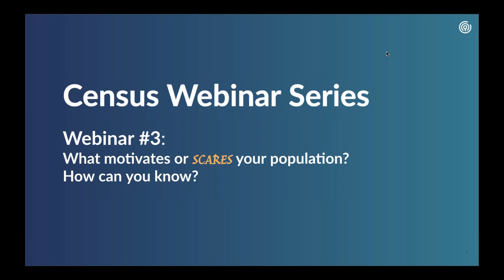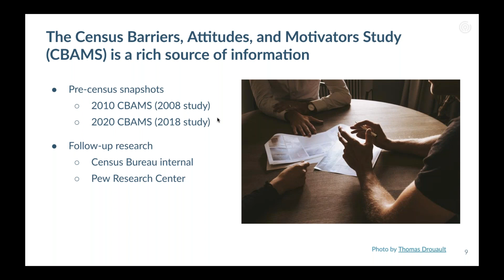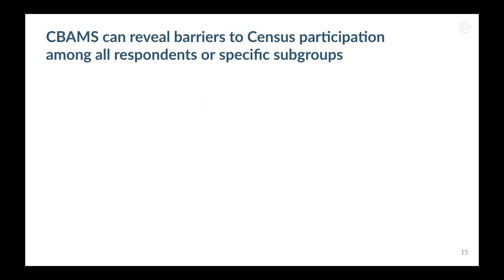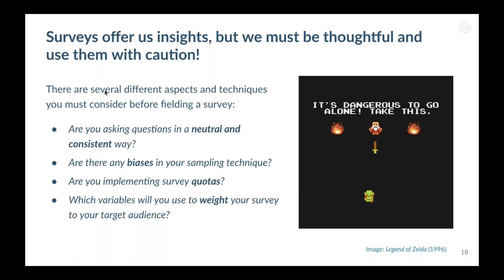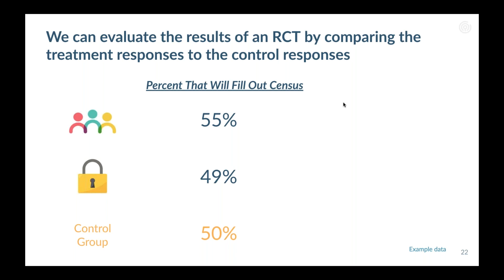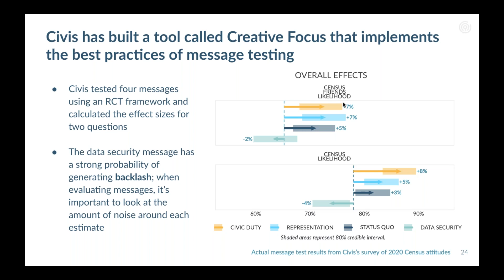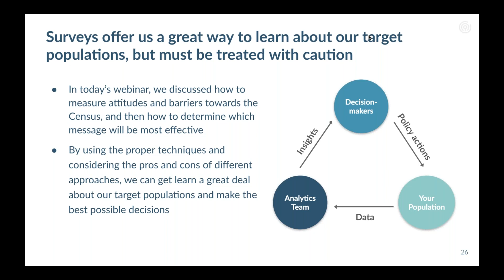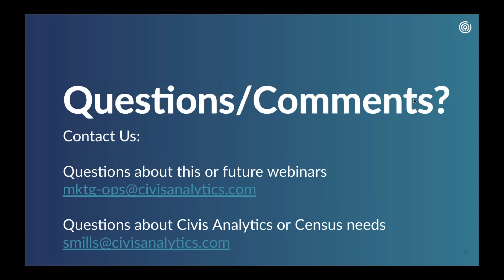On-Demand Webinar: [Census2020] What motivates or scares your population? How can you know?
In our first two webinars of the 2020 Census Webinar Series, we've shown you how to identify and target your population. In this 3rd webinar we go even deeper into understanding your population.  We will build on the understanding of how to find them and show you how to determine what motivates them. The insights from this event will be integral in designing your messaging strategy and implementing a campaign that can motivate the action of completing the census by your target segments.

The same message will not work for everyone in your community. Learn how and why to segment and test your messages. Some messages delivered to the wrong population at the right time can actually have the opposite effect of motivating your population. We'll teach you how to avoid this and other pitfalls. Together we can ensure your community achieves the complete count you desire.